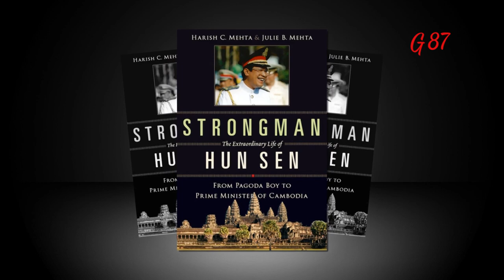[ Góc lịch sử - số 2 ] Thái độ của Hun Sen với Việt Nam